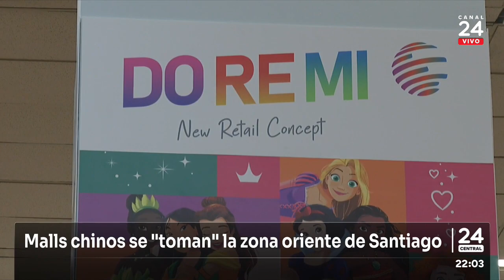Malls chinos se toman la zona oriente de Santiago | 24 Horas TVN Chile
Del centro de Santiago o Estación Central a la zona oriente de Santiago. Cada vez más tiendas chinas están cambiando de ubicación. La inseguridad de barrios como Meiggs, así como los intereses del público, abrieron la puerta a los "mall chinos" hacia comunas como Ñuñoa, La Reina o Las Condes.